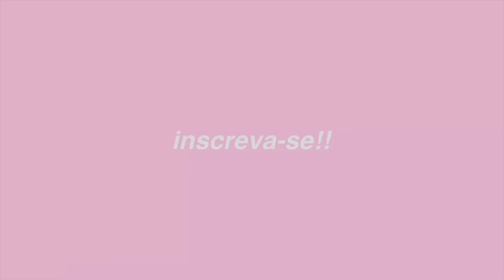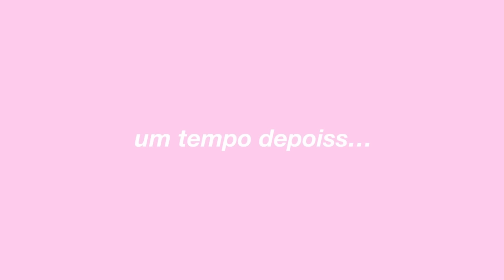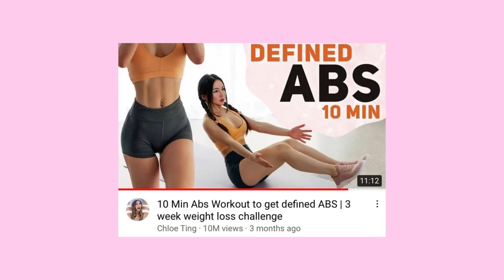arrumando minha vida após uma crise existencial 🥳🔫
amo vcss 🤍🤍